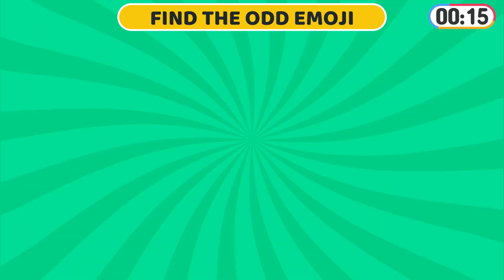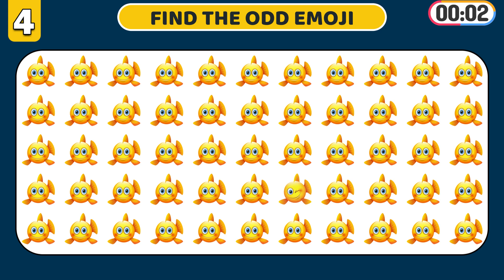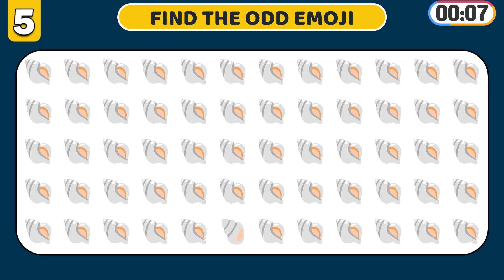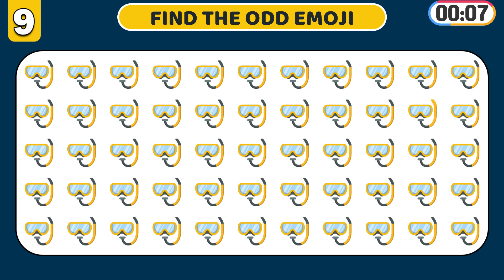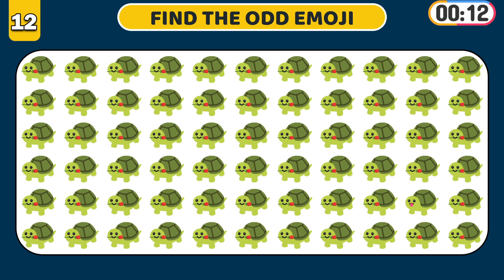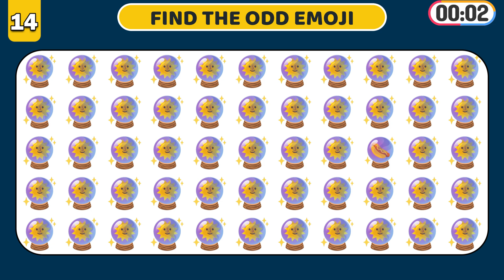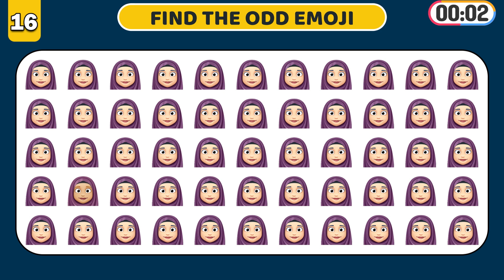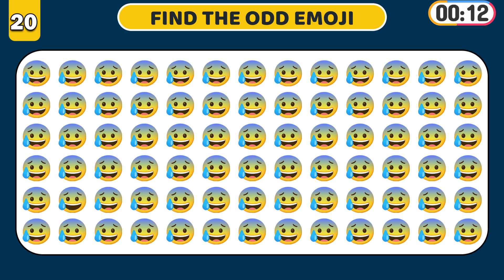FIND THE ODD EMOJI OUT! | EMOJI GAME | FUN & EDUCATION | CAN YOU FIND THE ODD EMOJI | PEDAGOGY QUIZ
FIND THE ODD EMOJI OUT! | EMOJI GAME | FUN & EDUCATION | CAN YOU FIND THE ODD EMOJI | PEDAGOGY QUIZ#pedagogy